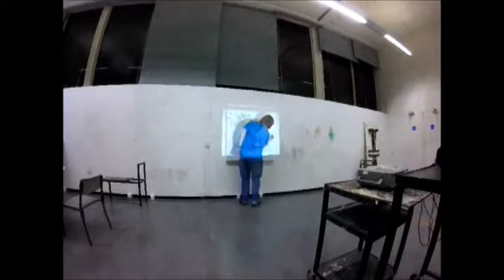Making "Irresistible" (Uncut)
This video is an unabridged look at the footage that covers my process of making "Irresistible," inspired by the Fall Out Boy song - available

If you have not seen the edited down versions of my painting sessions, I have links here: